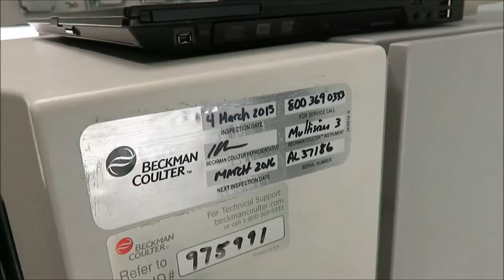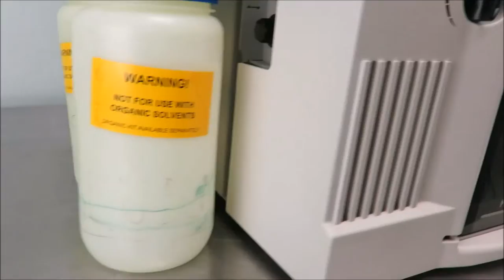Beckman Coulter Multsizer 3 Particle Counter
Beckman Coulter Multsizer 3 Particle Counter complete with aperture, computer workstation and more.  Available now at The Lab World Group and comes complete with our standard guarantee.